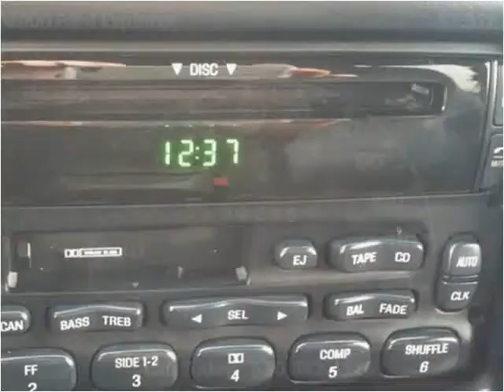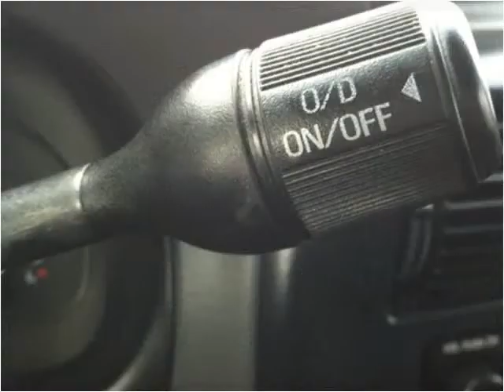2000 Ford Explorer Used Cars Yreka CA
This 2000 Ford Explorer is available from Jim Wilson Motors.